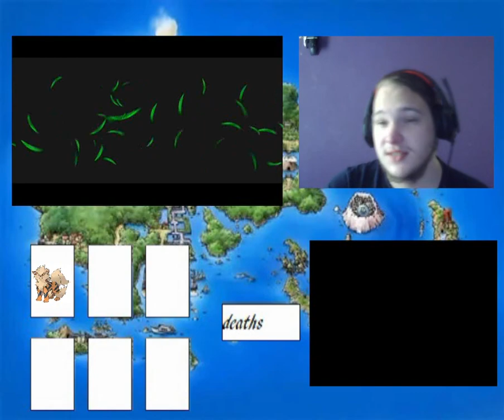It Begins Pokemon Alpha Sapphire Randomizer Nuzlocke Episode 1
no revives
no duplicates